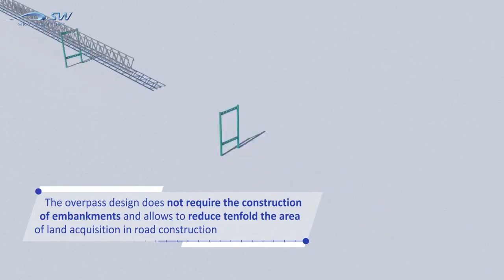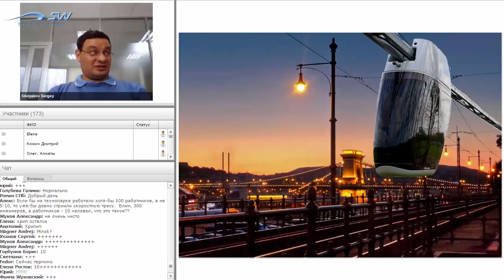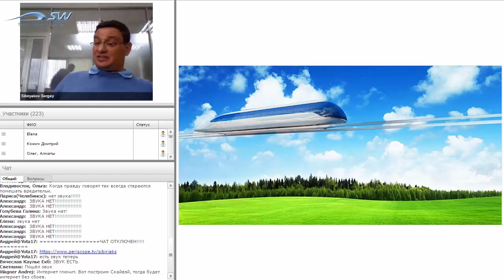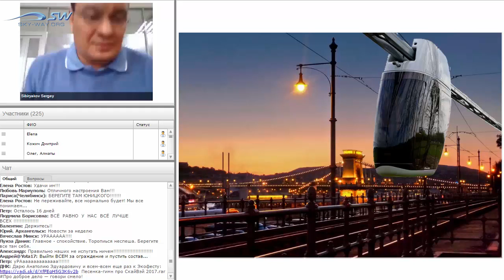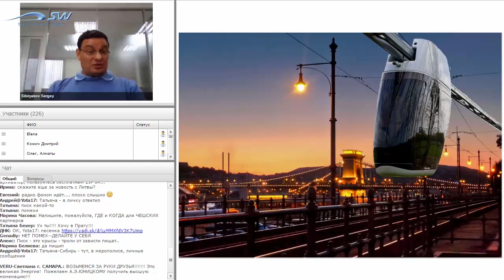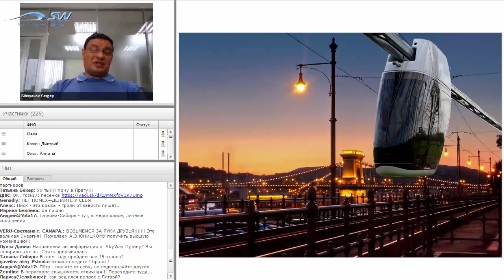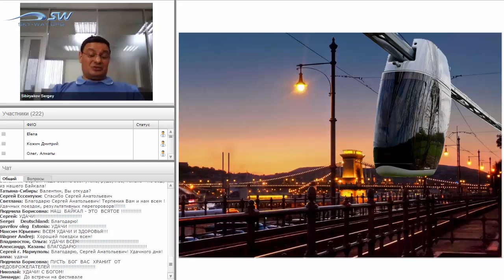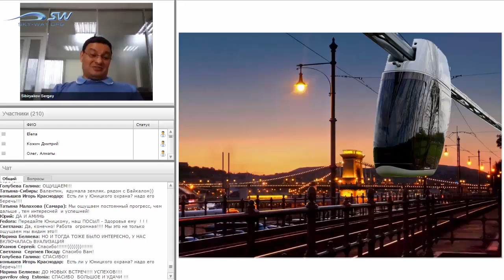НОВОСТИ SKYWAY 14 ИЮНЯ 2017